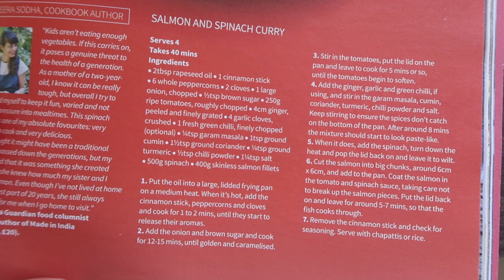Saturday Diaries | VLUNE #5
Uploading every other day in June 🌻

↠ WEARING
Tee: Topshop ↠
Jacket: AllSaints ↠